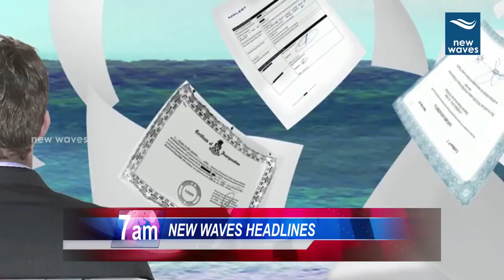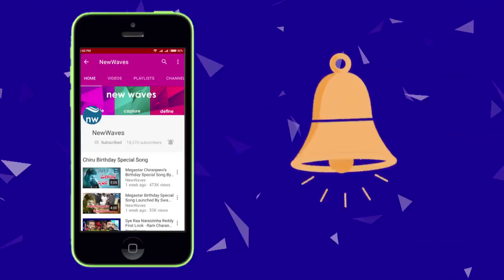Today News Headlines Telugu At 7 AM | 09-11-17 | Latest Telugu News | New Waves